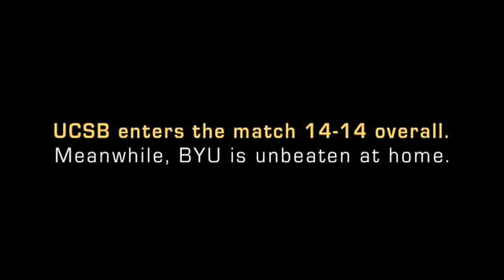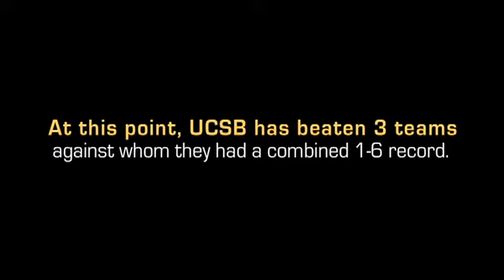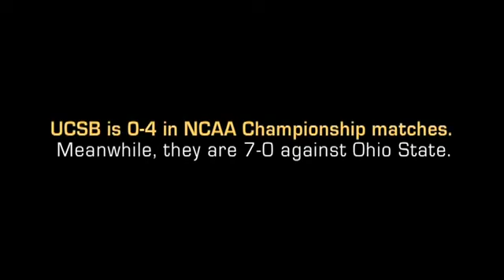UCSB Volleyball - A Run to Remember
This is a video put together by the UCSB Athletic Department as a tribute to the 2011 Men's Volleyball Playoff Run.